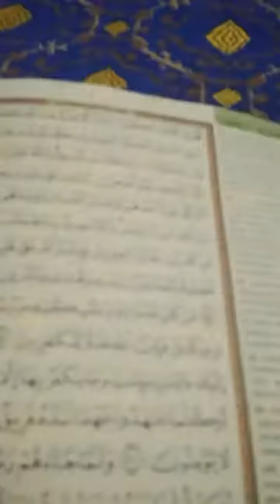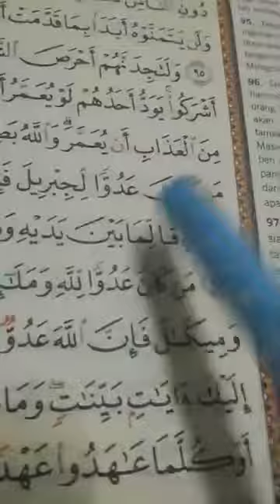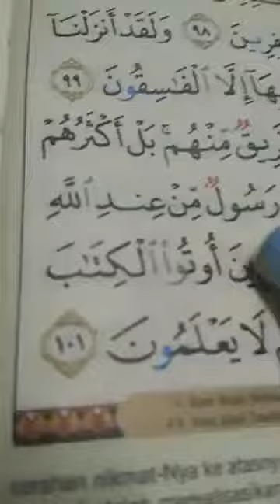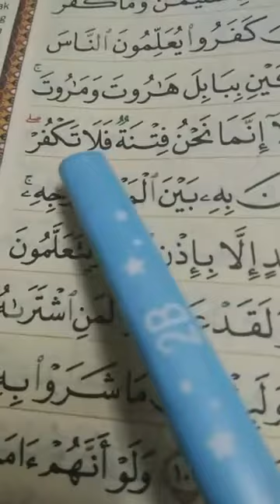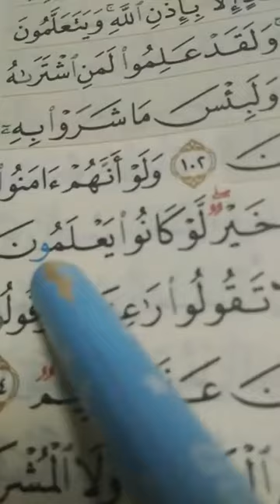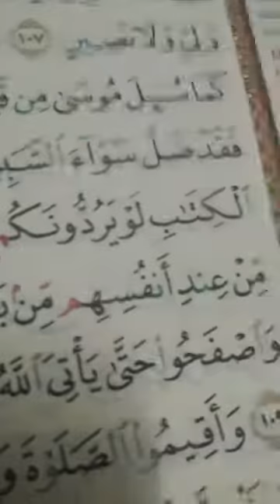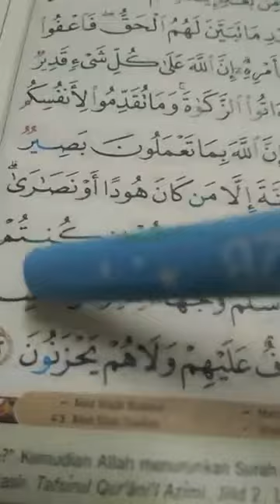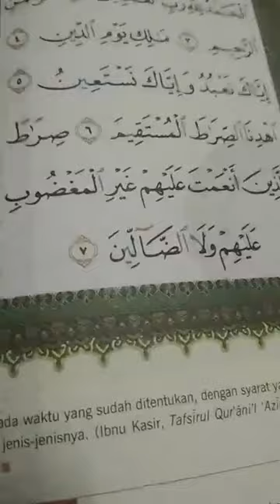EP07 - Surah Al Baqarah, Ayat 96-113 (BAST)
Bacaan Al-Quran Surah Terpilih (BAST)
Syeikh Essam
19 July 2020